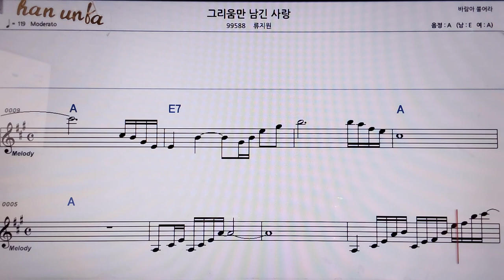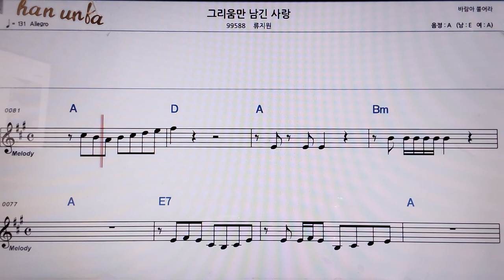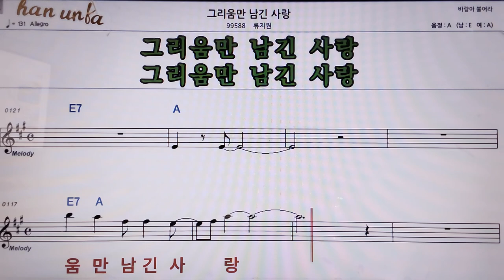그리움만 남긴 사랑/류지원👍악보, 코드,가사,Karaoke*가라오케 반주